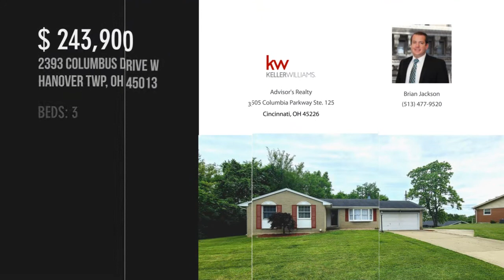2393 Columbus Drive W, Hanover Twp, OH 45013 - Brian Jackson - MLS 1702950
2393 Columbus Drive W
Hanover Twp, OH 45013
MLS 1702950

This 3 bedroom 2.5 bath brick ranch in Ross schools won't last long. Large corner lot. Kitchen has new countertops and stainless steel appliances. 2 car garage. There is a nice deck that steps down to a covered patio in the back of the home. All new custom windows and back French door are on order and new homeowner can coordinate the install once they are made.

Contact Agent:
Brian Jackson
Advisor's Realty